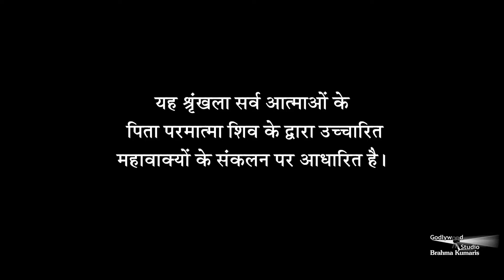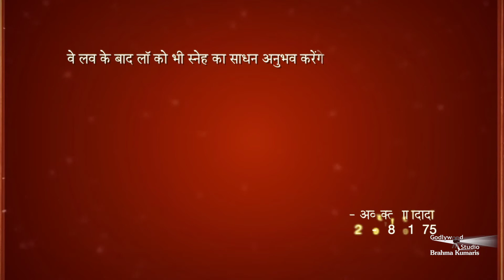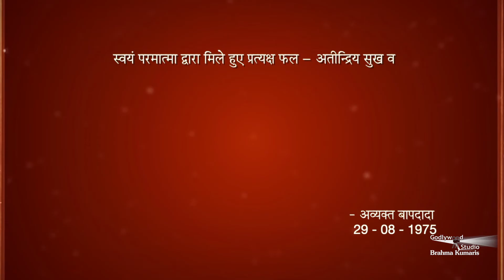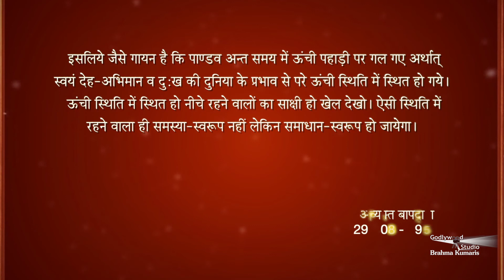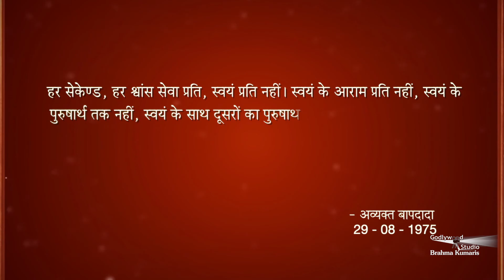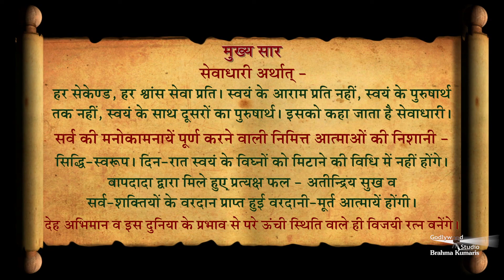Avyakt Murli 29 - 08 - 1975 | सच्चा सेवाधारी कौन? |अमूल्य रत्न 360 | Bk Raju Bhai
सेवाधारी अर्थात्‌ - हर सेकेण्ड, हर श्वांस सेवा प्रति। स्वयं के आराम प्रति नहीं, स्वयं के पुरुषार्थ तक नहीं, स्वयं के साथ दूसरों का पुरुषार्थ। इसको कहा जाता है सेवाधारी। सर्व की मनोकामनायें पूर्ण करने वाली निमित्त आत्माओं की निशानी - सिद्धि-स्वरूप। दिन-रात स्वयं के विघ्नों को मिटाने की विधि में नहीं होंगे। बापदादा द्वारा मिले हुए प्रत्यक्ष फल - अतीन्द्रिय सुख व सर्व-शक्तियों के वरदान प्राप्त हुई वरदानी-मूर्त आत्मायें होंगी। देह अभिमान व इस दुनिया के प्रभाव से परे ऊंची स्थिति वाले ही विजयी रत्न बनेंगे।

Organizer: Brahmakumaris